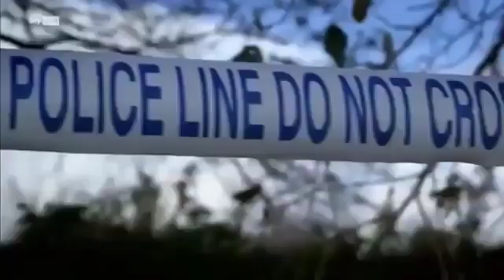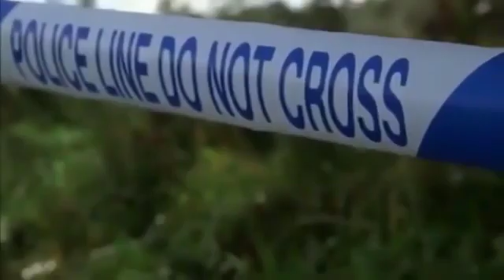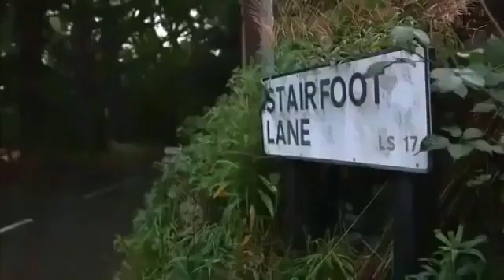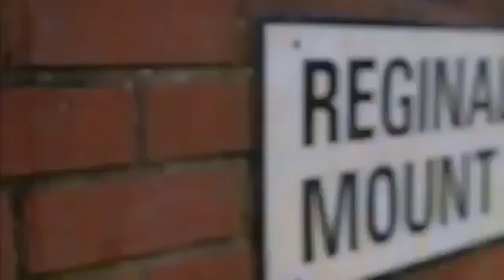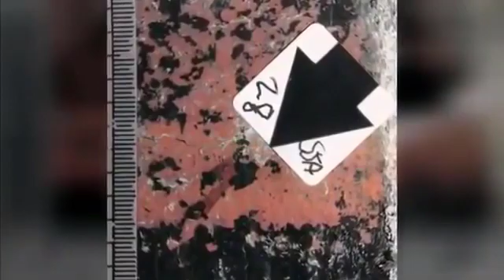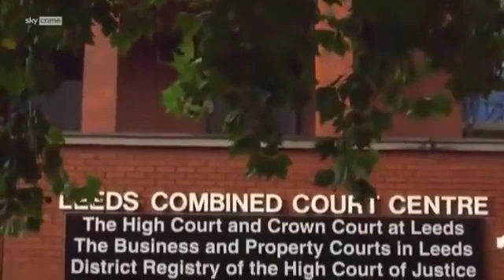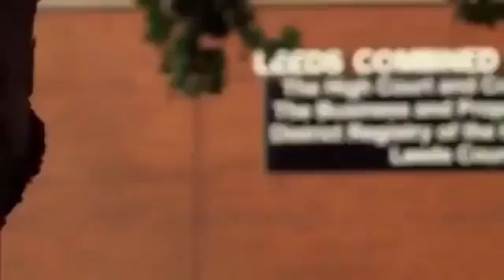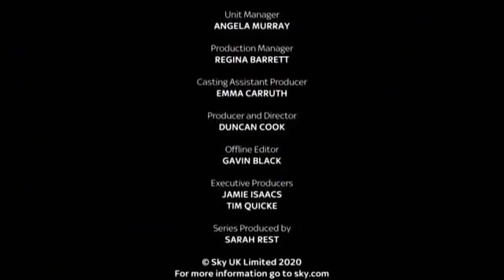The Murder of Sinead Wooding Leeds